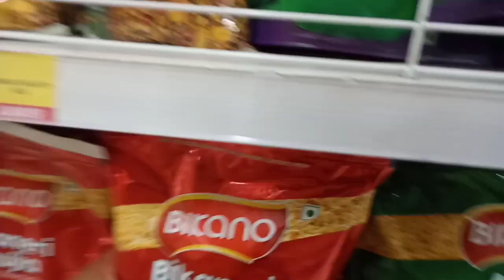Diphu karbi Anglong yao ase beraifwibai!Mithi Narzary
diphu karbi Anglong 🤗😍❤️